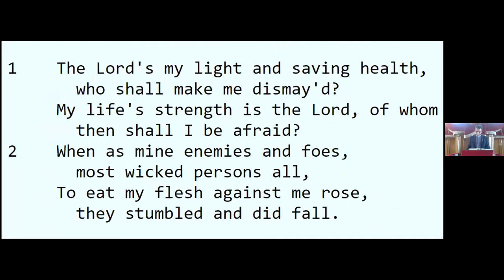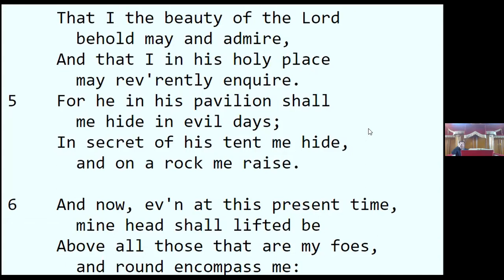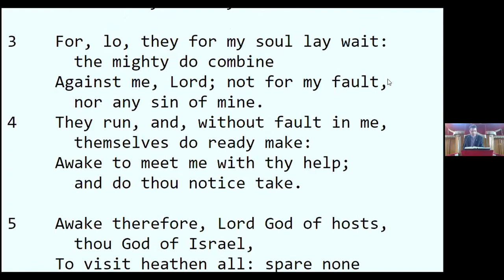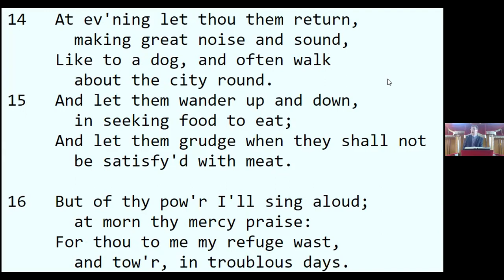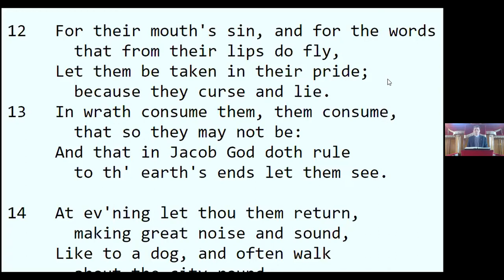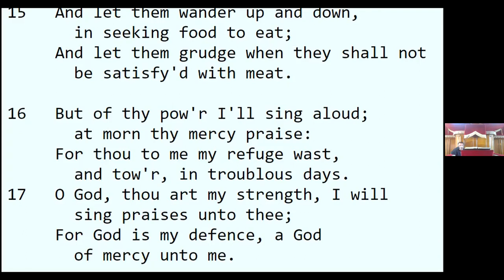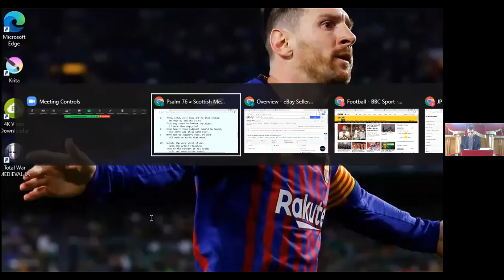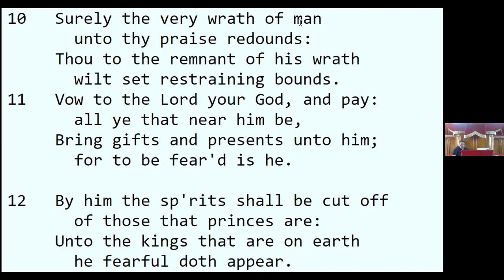1 Samuel 19 Saul and his muffled conscience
1 And Saul spake to Jonathan his son, and to all his servants, that they should kill David.

2 But Jonathan Saul's son delighted much in David: and Jonathan told David, saying, Saul my father seeketh to kill thee: now therefore, I pray thee, take heed to thyself until the morning, and abide in a secret place, and hide thyself:

3 And I will go out and stand beside my father in the field where thou art, and I will commune with my father of thee; and what I see, that I will tell thee.

4 And Jonathan spake good of David unto Saul his father, and said unto him, Let not the king sin against his servant, against David; because he hath not sinned against thee, and because his works have been to thee-ward very good:

5 For he did put his life in his hand, and slew the Philistine, and the Lord wrought a great salvation for all Israel: thou sawest it, and didst rejoice: wherefore then wilt thou sin against innocent blood, to slay David without a cause?

6 And Saul hearkened unto the voice of Jonathan: and Saul sware, As the Lord liveth, he shall not be slain.

7 And Jonathan called David, and Jonathan shewed him all those things. And Jonathan brought David to Saul, and he was in his presence, as in times past.

8 And there was war again: and David went out, and fought with the Philistines, and slew them with a great slaughter; and they fled from him.

9 And the evil spirit from the Lord was upon Saul, as he sat in his house with his javelin in his hand: and David played with his hand.

10 And Saul sought to smite David even to the wall with the javelin: but he slipped away out of Saul's presence, and he smote the javelin into the wall: and David fled, and escaped that night.

11 Saul also sent messengers unto David's house, to watch him, and to slay him in the morning: and Michal David's wife told him, saying, If thou save not thy life to night, to morrow thou shalt be slain.

12 So Michal let David down through a window: and he went, and fled, and escaped.

13 And Michal took an image, and laid it in the bed, and put a pillow of goats' hair for his bolster, and covered it with a cloth.

14 And when Saul sent messengers to take David, she said, He is sick.

15 And Saul sent the messengers again to see David, saying, Bring him up to me in the bed, that I may slay him.

16 And when the messengers were come in, behold, there was an image in the bed, with a pillow of goats' hair for his bolster.

17 And Saul said unto Michal, Why hast thou deceived me so, and sent away mine enemy, that he is escaped? And Michal answered Saul, He said unto me, Let me go; why should I kill thee?

18 So David fled, and escaped, and came to Samuel to Ramah, and told him all that Saul had done to him. And he and Samuel went and dwelt in Naioth.

19 And it was told Saul, saying, Behold, David is at Naioth in Ramah.

20 And Saul sent messengers to take David: and when they saw the company of the prophets prophesying, and Samuel standing as appointed over them, the Spirit of God was upon the messengers of Saul, and they also prophesied.

21 And when it was told Saul, he sent other messengers, and they prophesied likewise. And Saul sent messengers again the third time, and they prophesied also.

22 Then went he also to Ramah, and came to a great well that is in Sechu: and he asked and said, Where are Samuel and David? And one said, Behold, they be at Naioth in Ramah.

23 And he went thither to Naioth in Ramah: and the Spirit of God was upon him also, and he went on, and prophesied, until he came to Naioth in Ramah.

24 And he stripped off his clothes also, and prophesied before Samuel in like manner, and lay down naked all that day and all that night. Wherefore they say, Is Saul also among the prophets?

Skeabost,